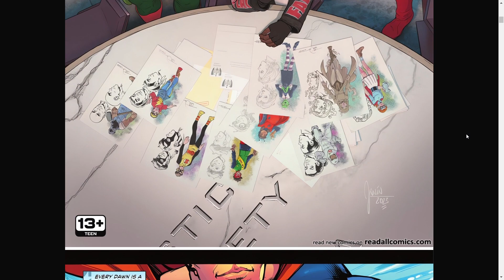Justice Society of America #6